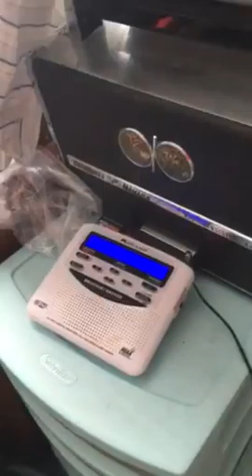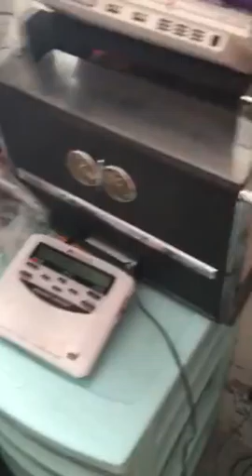(EAS#6) severe thunderstorm warning